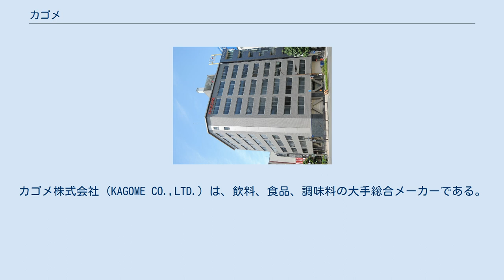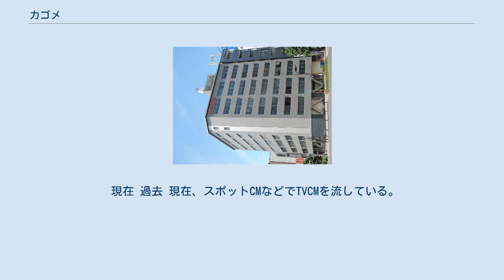カゴメ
カゴメ株式会社（KAGOME CO.,LTD.）は、飲料、食品、調味料の大手総合メーカーである。
本社機能は愛知県名古屋市中区錦三丁目と東京都中央区日本橋浜町にある。
ブランド・ステートメントは「自然を、おいしく、楽しく。」 創業者の蟹江一太郎が1899年に名古屋の農業試験場の佐藤杉右衛門からトマトの種子を譲り受けてトマトの栽培を開始。
その数年後、トマトが豊作でダブついた時にトマトの保存を兼ねて国産トマトソースの製造に踏み切る。
幾度となく失敗を重ね、1903年に国産トマトソースの製造に成功、1906年に愛知県東海市の自宅の裏に工場を竣工し、本格的トマトソースの製造を開始。
その後1909年にはトマトケチャップとウスターソースを製造し、やがて業績を上げるようになる。
 トマト加工事業では国内最大手としてその名を知られており、1933年に国内初のトマトジュースを発売、同社の根幹を支える製品として、現在に至るまで発売され続けている。
1966年にはガラス瓶ではなく合成樹脂製チューブに入れたトマトケチャップを世界で最初に発売した。
また野菜ジュースや植物性乳酸菌飲料などの健康系飲料も早くから手がけてきた。
かつては自動販売機飲料事業にも参入するも、2000年頃に全面撤退した。
 株主を大事にする企業としても知られ、同社では個人株主のことを「ファン株主」と呼んでいる。
定期的に工場や直営農園の見学や、健康応援セミナーといった「対話と交流の会」が催されている。
 2001年より「株主10万人構想」と銘打ち、個人株主を積極的に募ってきた結果、2011年3月時点での株主総数のうち、その約99.5％が個人株主となっている。
 全国8ケ所に直営農園を所有しており、そこで作られたトマトは、スーパーでも販売されるという農産企業の面も持つ。
このうち農園と工場がある長野県諏訪郡富士見町には、隣接地にテーマパーク「カゴメ野菜生活ファーム富士見」がある。
 名古屋と東京にそれぞれ本社を置く。
名古屋の本社には登記上の本店と経理部、情報システム部を残し、商品の企画・開発やマーケティングなど、社内全般の管理業務は東京本社で行われている。
 社内にはカゴメのジュースの商品が入った冷蔵庫があり、社員は全て無料で飲むことができる。
 過去に静岡県と山梨県を販売エリアに持つペプシコーラのボトリング会社であった。
静岡工場は元々ペプシコーラの製造工場で、かつては富士見工場でもペプシ缶製品の製造を行なっていた。
 蟹江は大日本帝国陸軍を現役除隊する際に、上官から「農業をやるなら、洋野菜をやりなさい」と助言を受けて、これが当時まだ珍しかったトマト作りを開始するきっかけになった。
その恩を忘れないために、陸軍の象徴である五芒星を商標として使おうと考えていたが、イメージが陸軍と直結するために許可されなかった。
このため、六角の星に改変したが「星型は認められない」という理由で却下された。
そこで、三角形を二つ組み合わせ六芒星にすることで、これが収穫時に使う籠を編んだときの目（籠目）印であるということで商標が認められた。
 1963年（昭和38年）4月1日には、社名をカゴメとし、商標は籠目のついたトマトマークとなった。
1983年（昭和58年）4月1日に現在のロゴが制定され、商標から籠目とトマトマークは姿を消した。
2003年4月1日からのロゴにはトマトが描かれている。
黄色は「光・果実」、緑は「自然・野菜・さわやかさ・やすらぎ」、赤は「太陽・トマト・エネルギー」を象徴している。
 こども遊びの歌、「かごめかごめ」が由来ではない。
しかし、カゴメ製品である野菜ジュースのCMソングに「かごめかごめ」の替え歌が使用されたことがある。
この「かごめかごめ」はサウンドロゴに使用されている。
 現在 過去 現在、スポットCMなどでTVCMを流している。